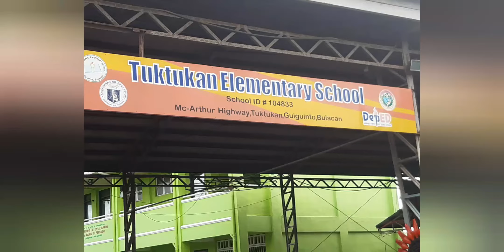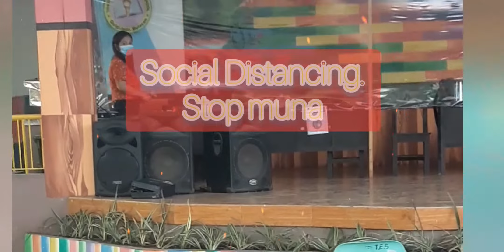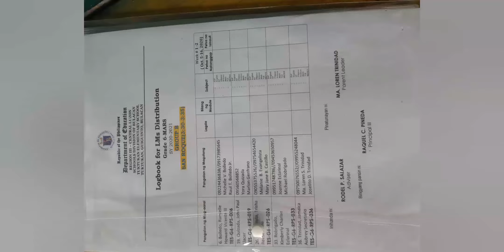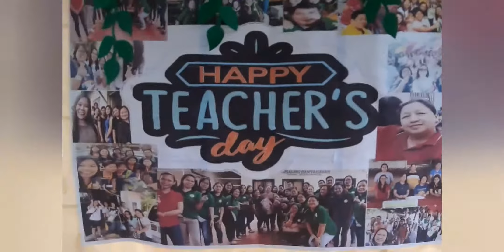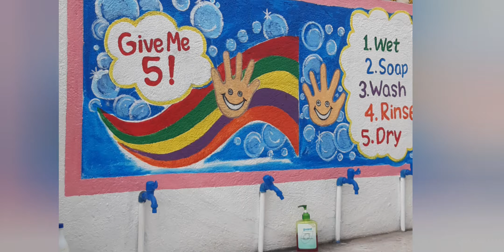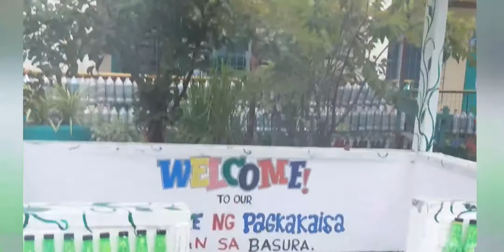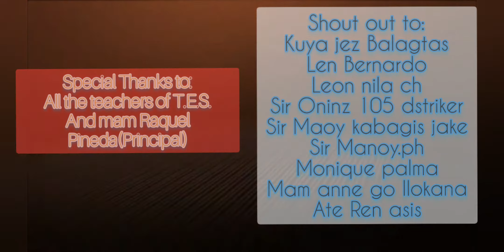School Health Protocol Module Distribution @Tuktukan Elem Sch./Teachers Day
first time na mag punta sa sch para kumuha ng module ng mga bata but ofcourse safety first para sa lahat and this day is exacly the  celebration of worlds teachers day..kaya na greet natin ang mga guro sa T.E.S...pasenxa na po di kumpleto mga teacher na nakuhanan ko po.para po sa lahat happy trachers day po.keep safe everyone and Godbless